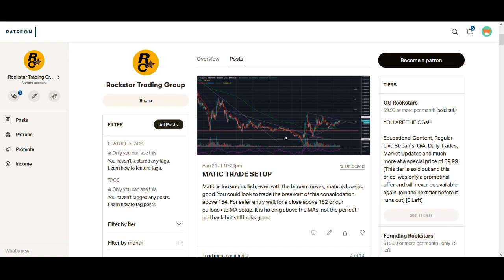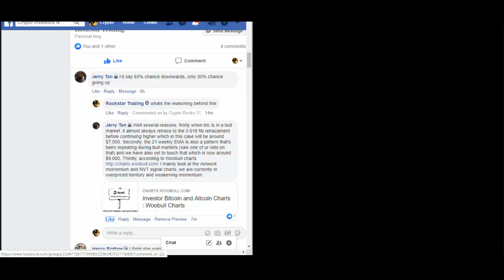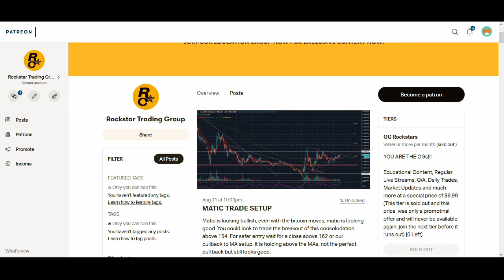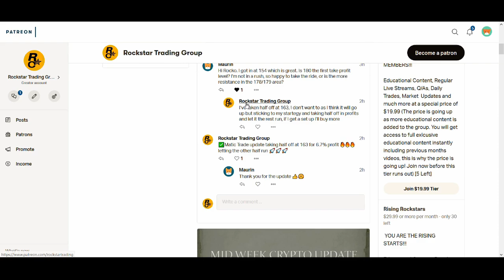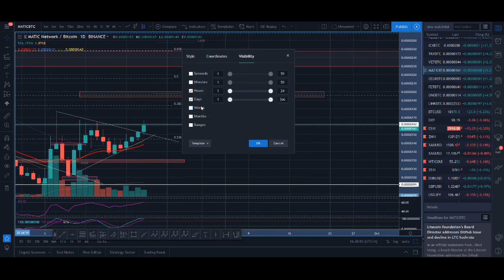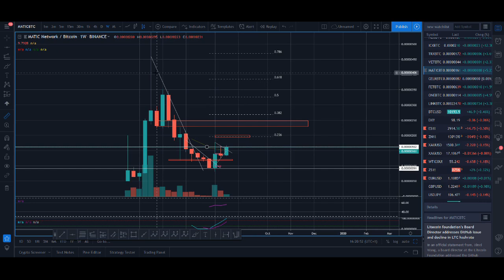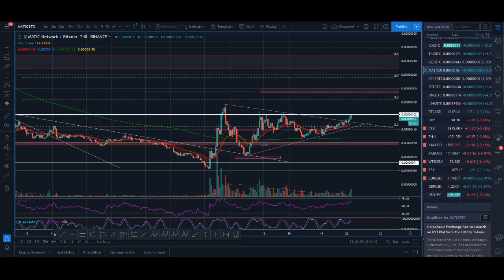MATIC NETWORK (MATIC) 126% Biggest Breakout 2019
MATIC NETWORK (MATIC) 126% Biggest Breakout 2019 - In this video, I talk about a cryptocurrecy that has been crazy bullish price action this year. Matic Network is a Layer 2 scaling solution that achieves scale by utilizing sidechains for off-chain computation, while ensuring asset security using the Plasma framework and a decentralized network of Proof-of-Stake (PoS) validators. Matic had a nice breakout after the coinbase news, but will it continue with this breakout!

♥ BTC: 17isdB1axM3VB4w6kT4w53Kh7SHE24MeBv
♥ ETH: 0xb35c7a69c0f1aed0e017bf3f2e335868d82b01ef
♥ LTC: LayvBFb9dntcSsQrb8dKoWqd4B4mL8sooK

Regards,
Rocko